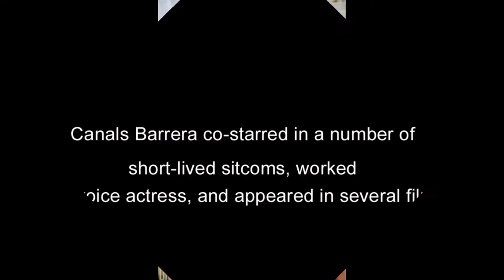María Canals Barrera An American Actress